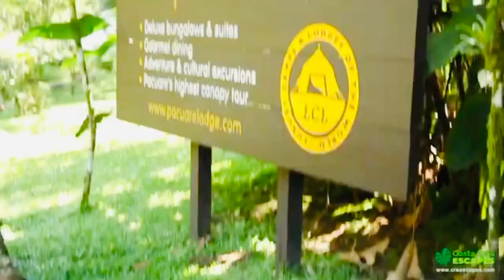When is the Best Time to Visit Costa Rica?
One of the most popular questions that we get from our travelers is "when to travel
to Costa Rica?"

In this video, we give you a quick breakdown of Costa Rica's seasons and other considerations so you can decide when is the right time for you to visit us.